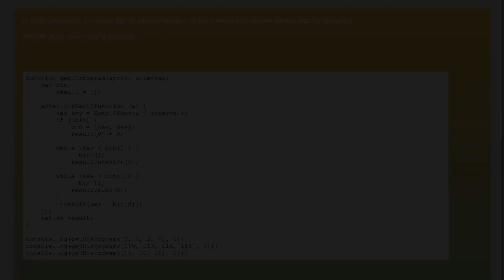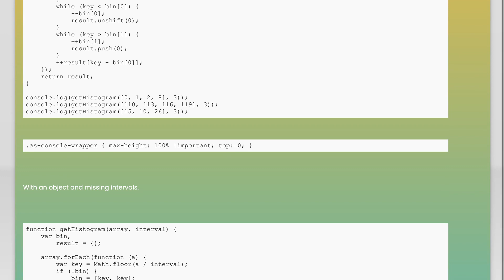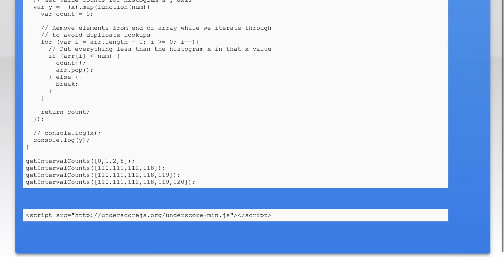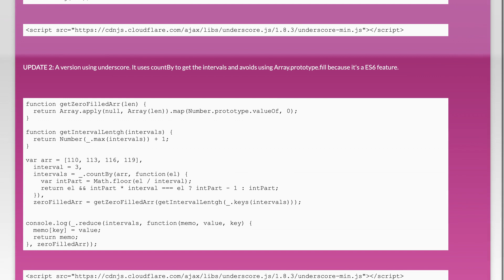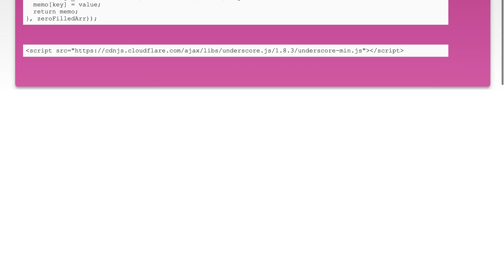UnderscoreJS group by numerical intervals for histogram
javascript: UnderscoreJS group by numerical intervals for histogram

Related to: javascript, arrays, underscore.js